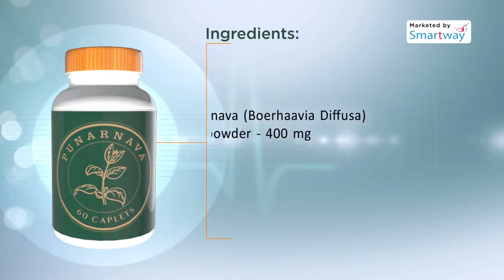SMART HERBS PUNARNAVA malayalam video & Subtitles in Tamil